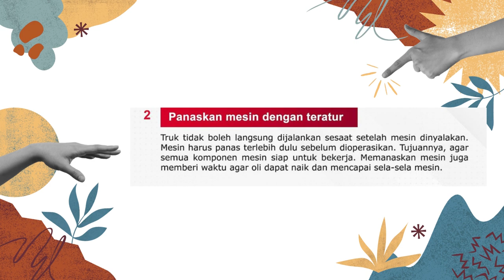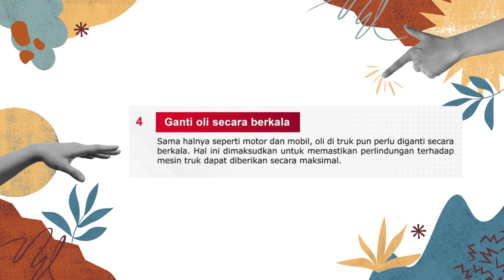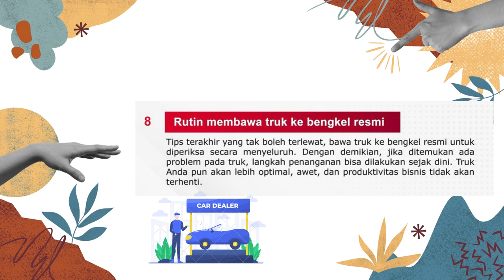cara perawatan truk yang benar untuk menjaga performa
Sobat Hino, Selamat hari Senin ya. Semangat semangat semangat!! Nih mimin kasih info cara perawatan truk yang benar untuk menjaga performa.. Yuk di cek dulu..